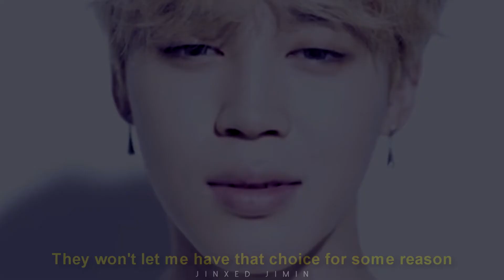[BTS JIMIN] ALONE - Wattpad Trailer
It's best to be blessed in HD

Something a little different but a treat to you xx